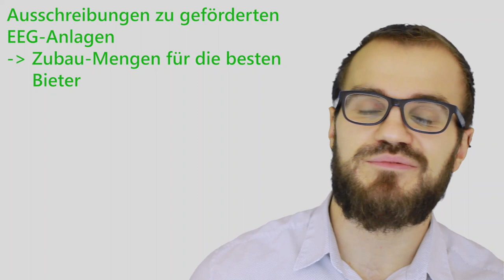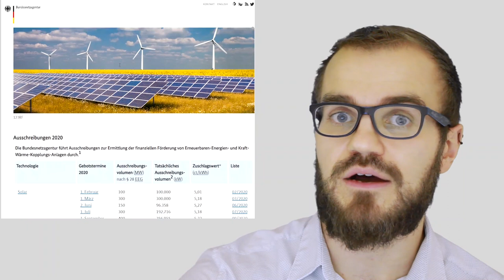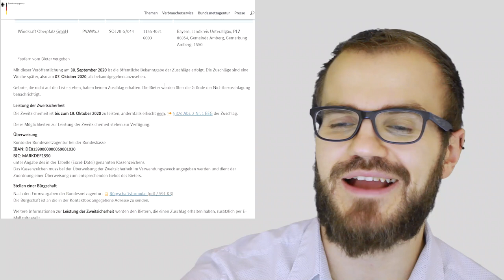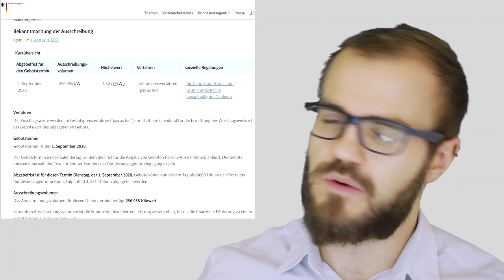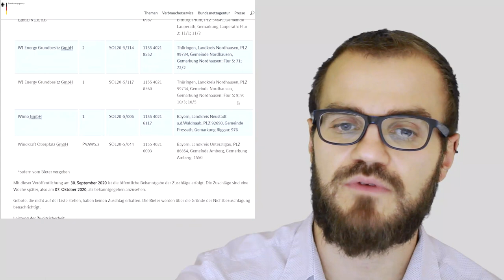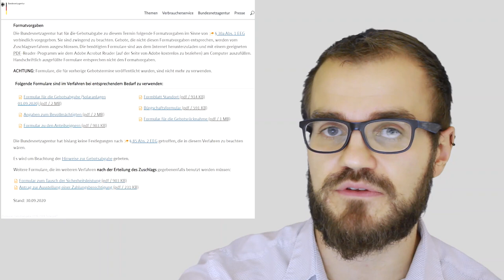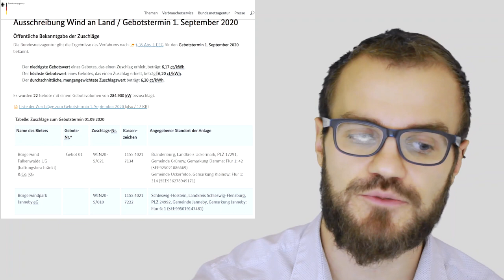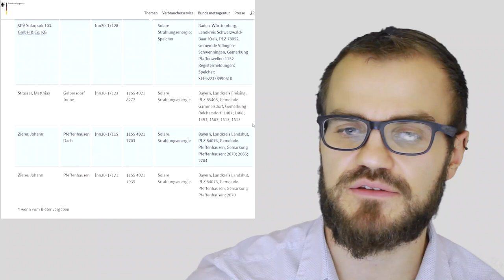Was sind EEG-Ausschreibungen?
Seit einigen Jahren wird bei der Förderung von Erneuerbare Energie Anlagen von Ausschreibungen gesprochen. In diesem Video erklären wir worum es dabei geht und beziehen uns auf die Ausschreibungen vom 1. September 2020.